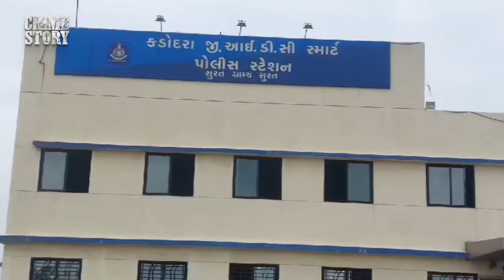સુરતના ગ્રામ્ય વિસ્તારમાં 11 વર્ષની બાળકી સાથે દુષ્કર્મ આચરનારની ધરપકડ | Gujarat Tak